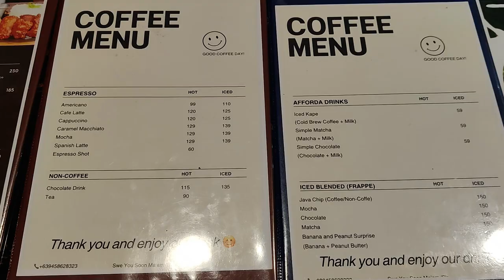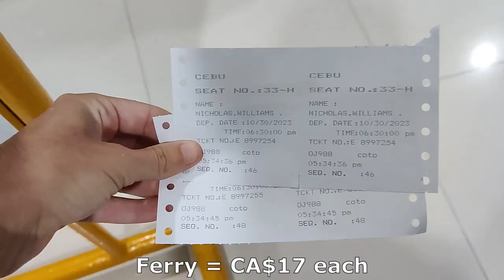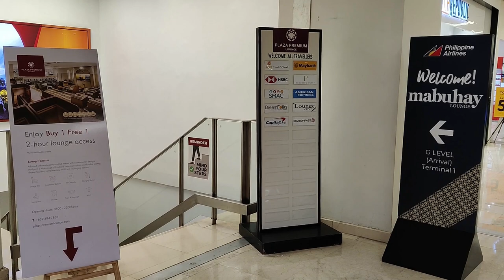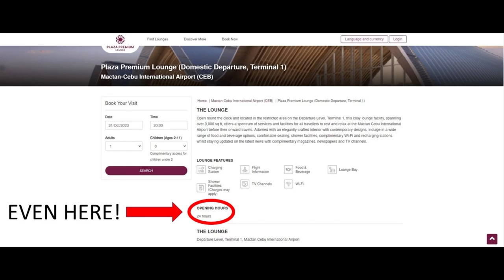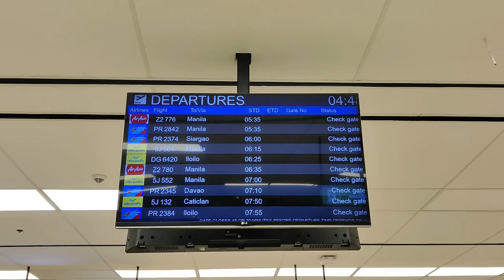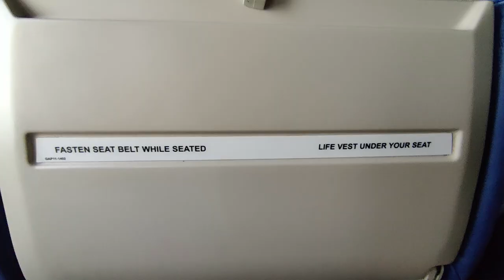The Shocking Reason We Were Forced to Sleep in Cebu Airport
Join us for this travel day travel vlog, the next installment of our Philippines travel vlog series, as we sadly leave the beautiful island of Bohol, and make our way to Siargao, which came highly recommended by a lot of people! This travel day includes a lovely boat ride, followed by some airport trouble - tune in to find out why.

0:00 Intro: Spending a Chill Afternoon in Bohol
0:41 Good Afternoon & Plans for the Day
1:39 Ferry from Bohol to Cebu City
1:59 Taxi from Cebu City Port to Cebu Airport
4:20 Plaza Premium Lounge in Cebu Aiport
4:46 Kicked Out of the Plaza Premium Lounge in Cebu Airport
9:04 Back to the Plaza Premium Lounge in Cebu Airport
10:03 Flight from Cebu City to Siargao
10:48 Hotel Tour in Siargao
12:18 Sign Off